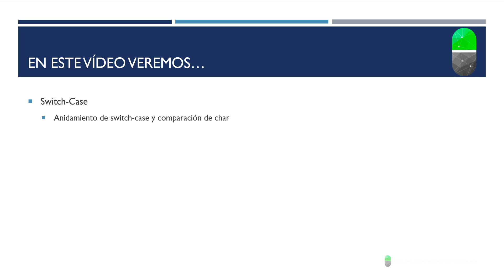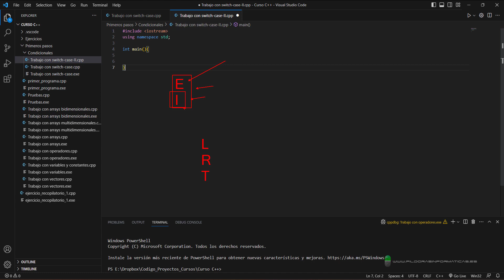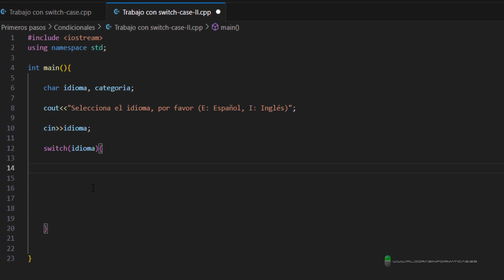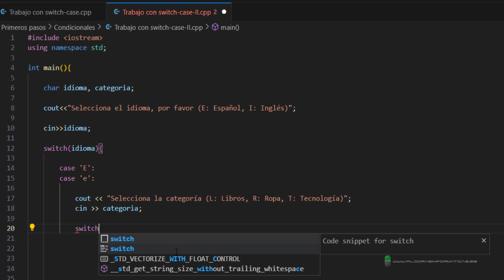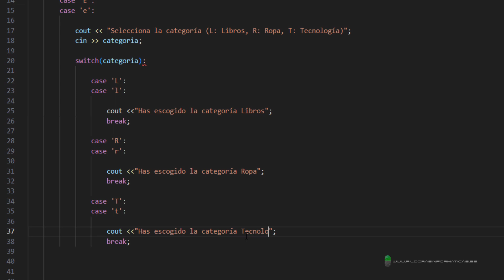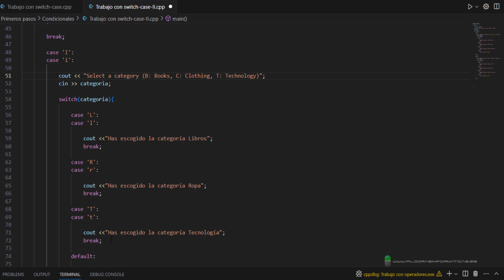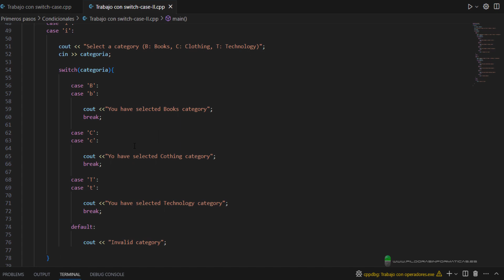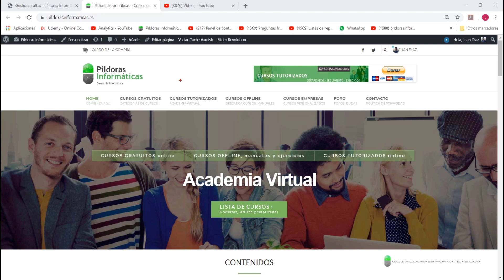Curso C++. Switch-Case II. Vídeo 23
En este vídeo vemos cómo anidar estructuras switch-case,  cómo comparar datos de tipo char y cómo utilizar varios case consecutivos para evaluar varias respuestas posibles.